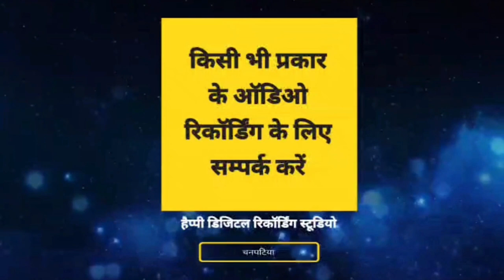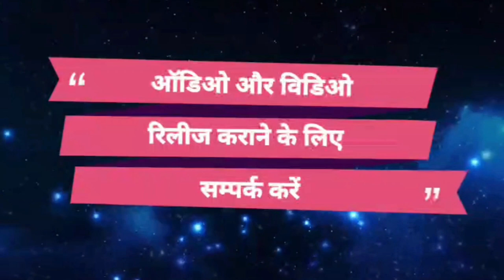video भोजपुरी में पहली बार इतना तेजी से वायरल बेवफाई वीडियो जा तारु का जान Pawan Bihari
Video 2023 ! Pawan Bihari Bewafai Song 2023 ! Aashik Rowata ! Bewafai Song ! आशिक रोवता sad 💯

► Album :- Ashik Rowata Mix
► Song :- Pyar Me Dhokha
► Singer :- Pawan Bihari
► Lyrics :- Guddu Golden , Vikash Bedardi

Bihar - 845449

PAWAN KUMAR
(Producer/Director)
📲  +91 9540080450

SURAJ KUMAR
(Manager)

UJJWAL SAMRAT
(Producer/Director)
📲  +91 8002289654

VAIBHAV NISHANT
(Proprietor)
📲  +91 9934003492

shilpi raj new bhojpuri song 2023
shilpi_raj new_bhojpuri_song_dj_2023